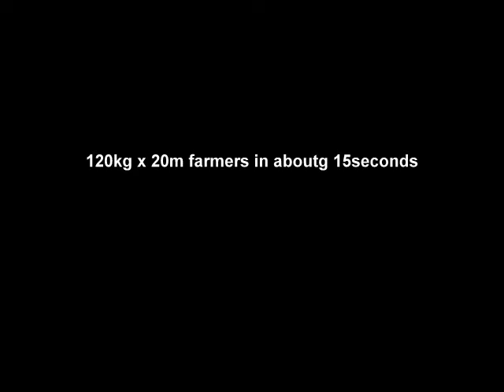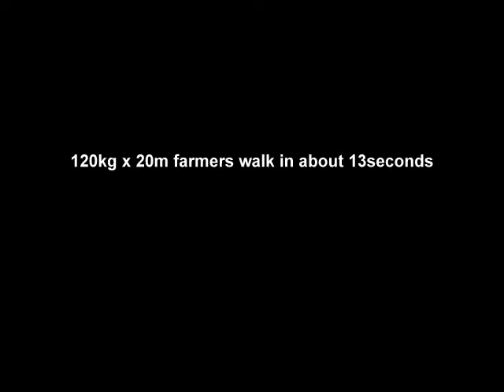some 18 inch and farmers